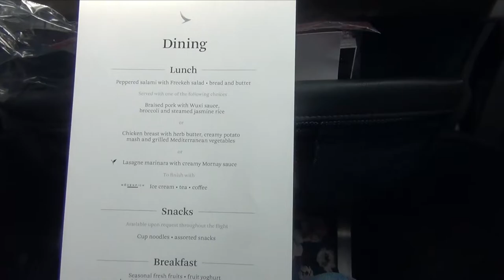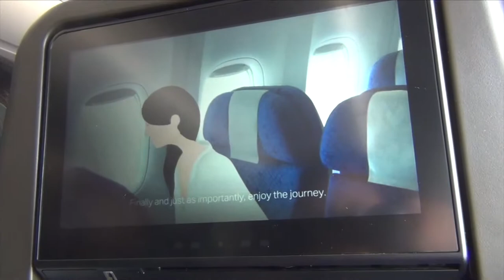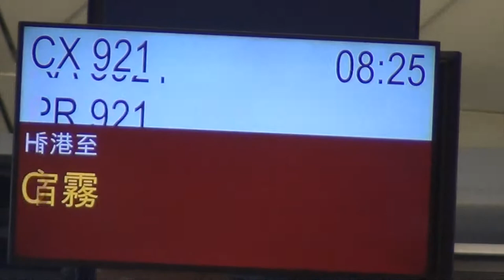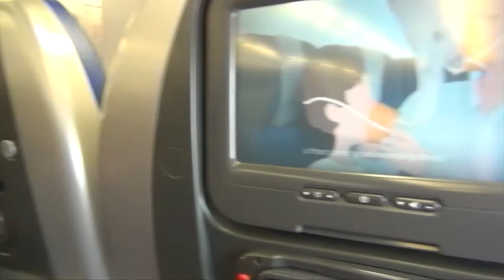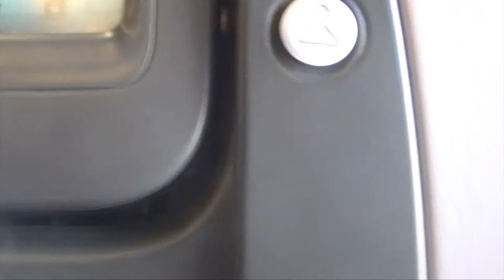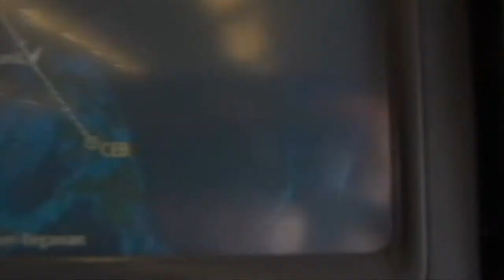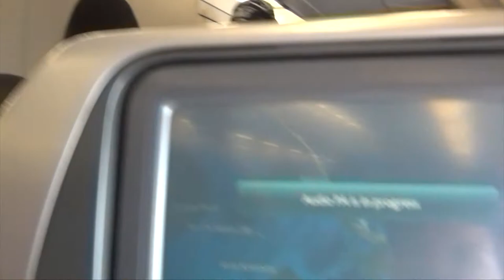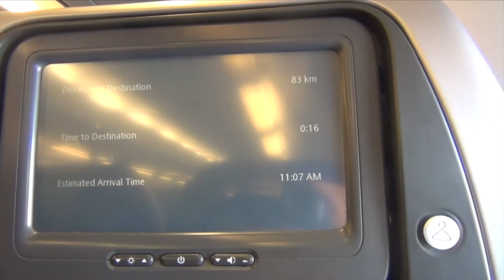ManchestertoCebu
Manchester to Hong Kong to Mactan Cebu flight